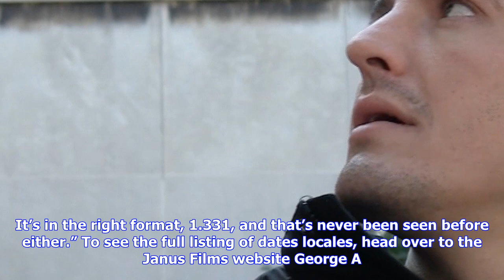Breaking News | The ‘night of the living dead’ 4k restoration gets an official poster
The ‘night of the living dead’ 4k restoration gets an official poster

As we told you over the summer, Janus Films has acquired the Museum of Modern Art and The Film Found...